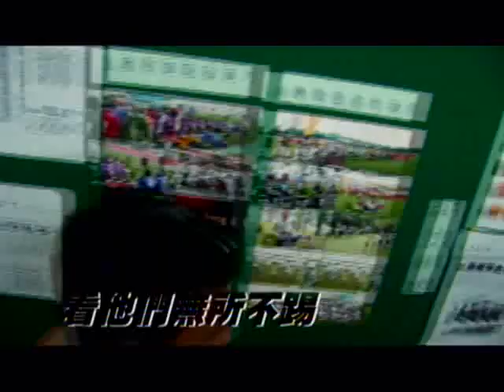公共電視─「2007教育影展」精選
11/11週日下午一點將在公視電視首播。「奇蹟的夏天」勇奪第四十三屆金馬獎最佳紀錄片，是導演楊力州和張榮吉共同完成的作品。以花蓮縣美崙國中足球隊為主題，紀錄原住民少年純真的笑容、真摯的友誼和早熟的夢想,11/9起也將有其他教育影展精選的影片，「小孩不笨」、「魯冰花」、「大雨大雨一直下」等電影播出。